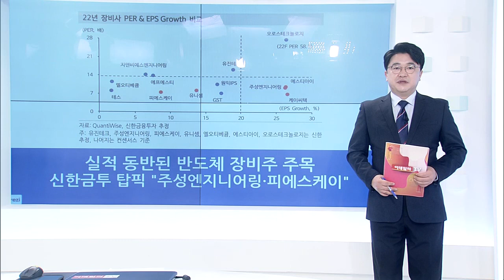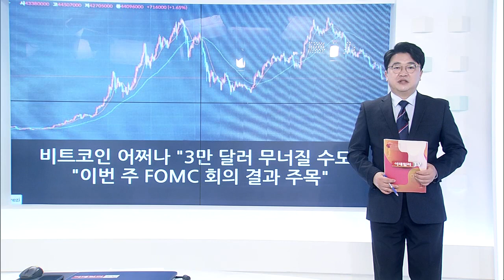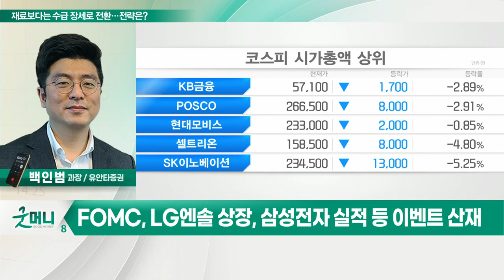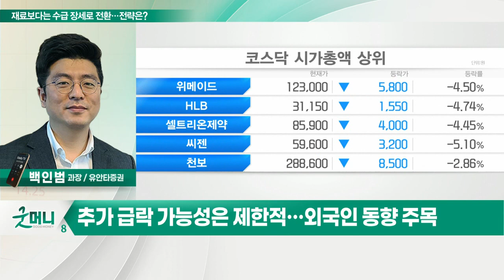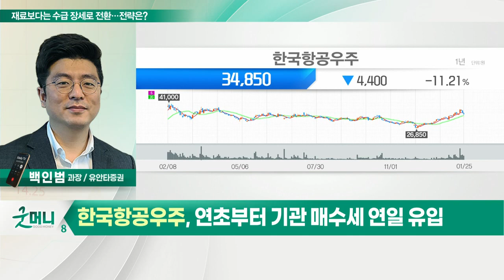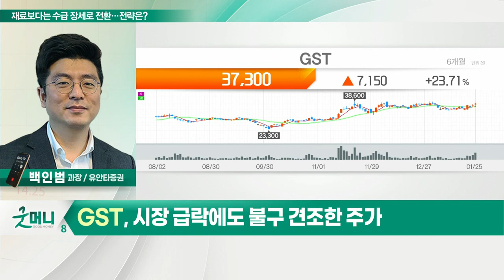한국항공우주, GST... 재료보다는 수급 장세로 전환… 전략은?_정성일의 투자 인사이트 (20220126)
- 수급 공백 속 프로그램 매도 여파에 증시 하락
- FOMC, LG엔솔 상장, 삼성전자 실적 등 이벤트 산재
- 코스닥 신용 물량 출회 지속
- 추가 급락 가능성은 제한적… 외국인 동향 주목
- "손절보다는 보유" 현금 비율은 일부 소진해 볼 시기
- 상대적으로 수급 양호한 종목군 대응

- 실적 성장 기대 속 방산주 특성 부각
- 대규모 사업 수주 기대감
- 연초부터 기관 매수세 연일 유입

- 작년 4분기 최대 실적 및 올해 성장 기대
- 고객사 확대로 스크러버 점유율 증가
- 스크러버 및 칠러 친환경화 수혜
- 시장 급락에도 불구 견조한 주가